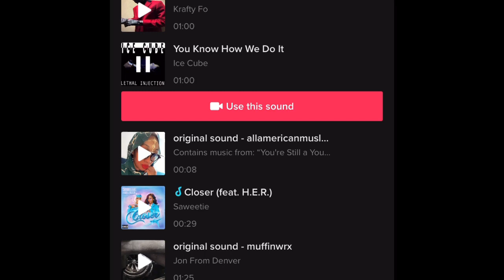Ice meadows pharmacy